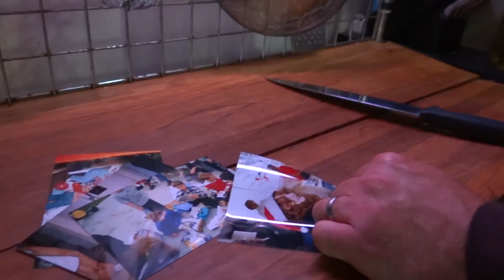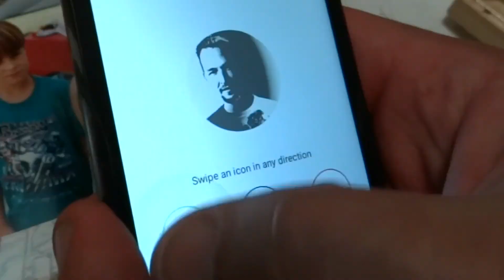Ire Clad - Piece of Life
Video Written, Directed & Produced By: Randy Zaborowski
Z Productionz Videography & Photography

All music is Written and performed by Ire Clad.